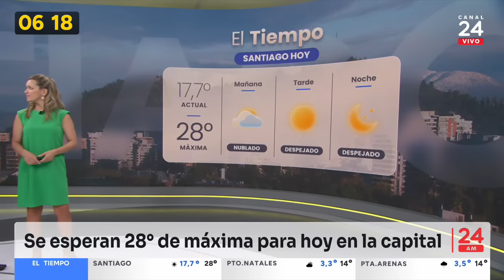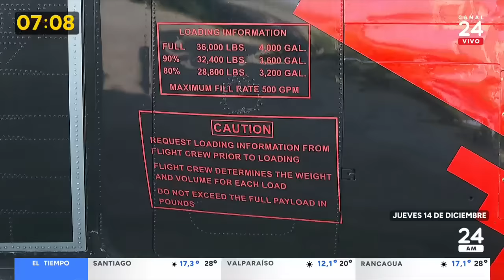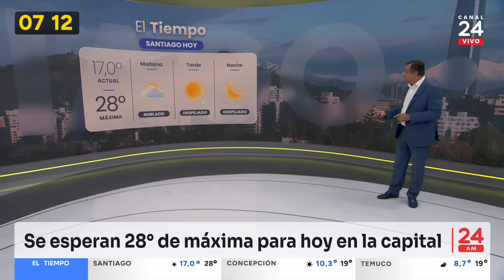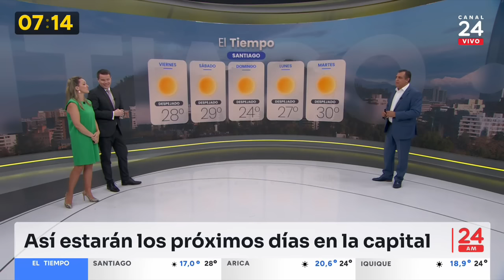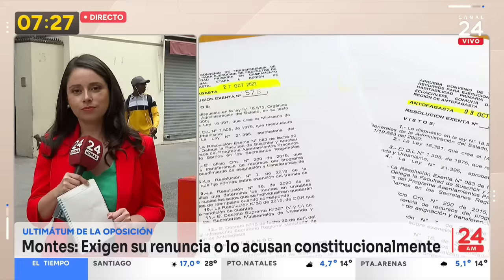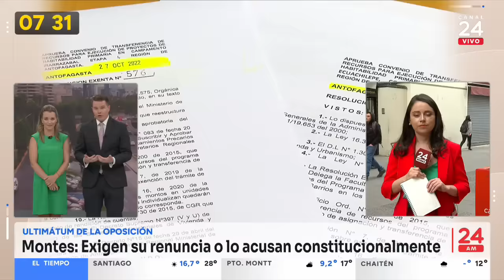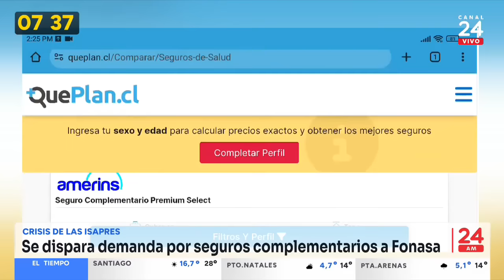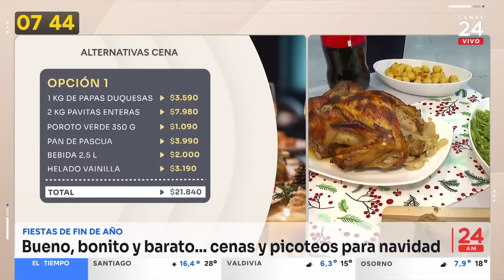24 AM - Jueves 14 de diciembre 2023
Revisa las principales noticias de la jornada junto a Carla Zunino y Davor Gjuranovic.